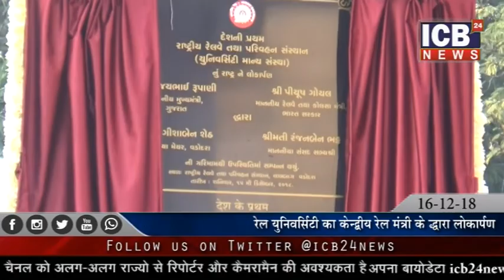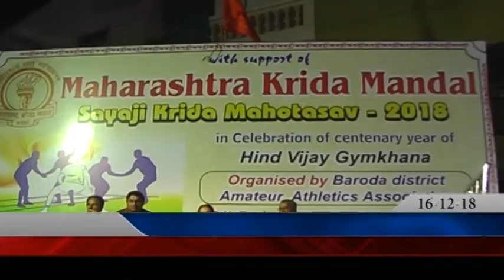16 12 18 ICB NEWS